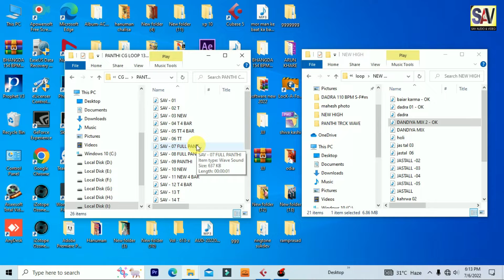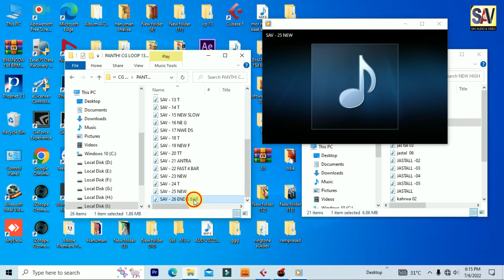PANTHI CG LOOP 130 BPM S-F#m | पंथी सीजी लूप | Cg panthi New version 2022 Loops